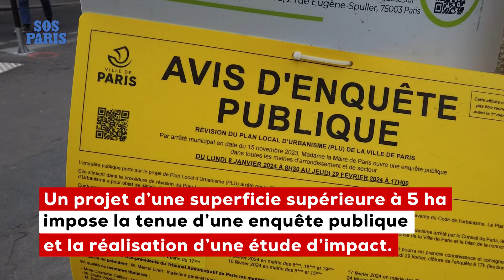Massacre imminent de la promenade Richard-Lenoir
Fidèle à ses habitudes, la municipalité passe en force : malgré l'opposition d'une majorité de riverains, le réaménagement inutile de la  promenade Richard-Lenoir démarrera sous peu. Dégradation de jardins verdoyants et d'un beau mobilier, le tout pour 20M d'euros.

Soutenez-nous ! SOS Paris défend le patrimoine et le cadre de vie depuis 1973.
👉 Ou faites un don (déductible des impôts) pour nous aider dans nos recours